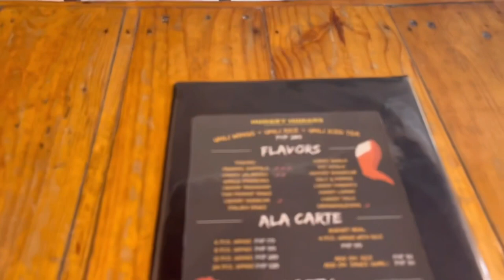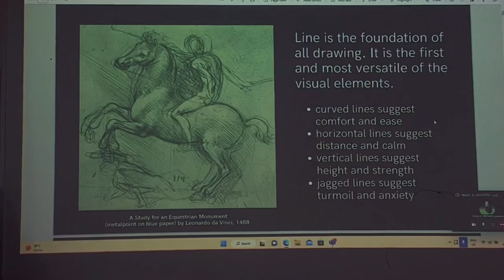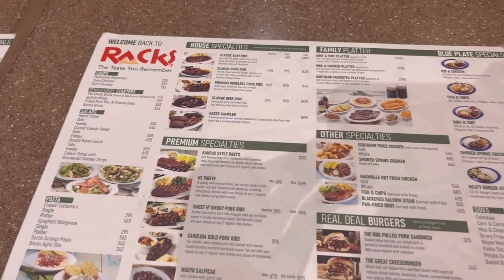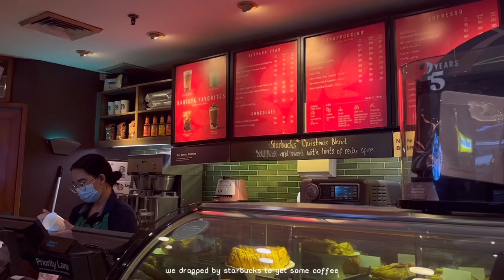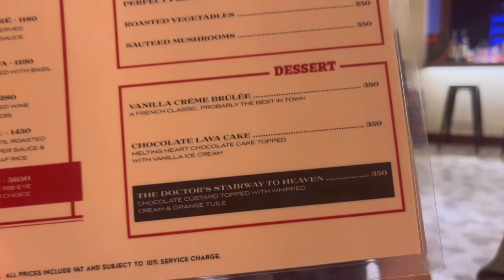vlogmas week 3: visited pinto art museum + celebrated birthdays ♡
𝚒𝚗𝚜𝚝𝚊𝚐𝚛𝚊𝚖 » @𝚖𝚒𝚌𝚑𝚊𝚒𝚋𝚊𝚢
𝚝𝚠𝚒𝚝𝚝𝚎𝚛 » @𝚖𝚒𝚌𝚑𝚊𝚒𝚋𝚊𝚢